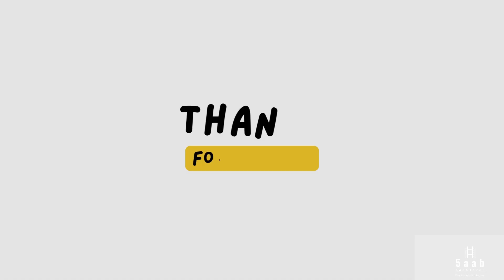CM Bhagwant Mann Residence Siege BKU Dakaunda Manjit Dhaner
06 April 2023.

BKU Dakaunda Manjit Dhaner CM Bhagwant Mann Residence Siege 06 April 2023